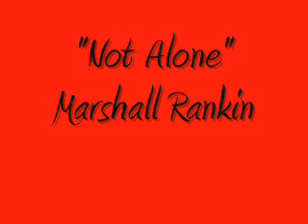Marshall Rankin "Not Alone"